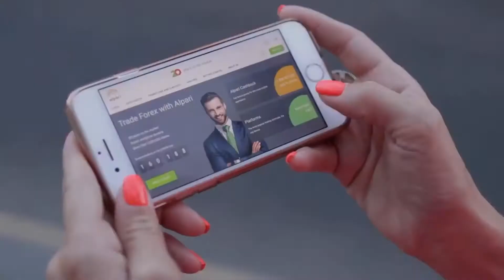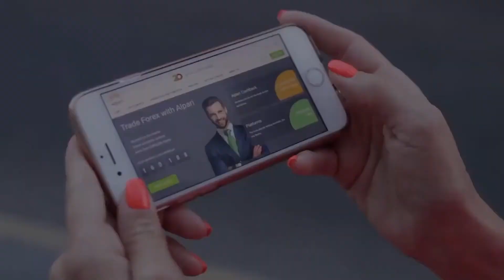Notícias de Brasília Por José Ricardo Severo